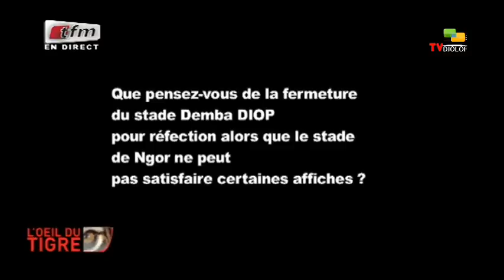COMBAT SOCOCIM VS ASSURANCE DANS "OEIL DU TIGRE"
OEIL DU TIGRE: SOCOCIM VS ASSURANCE ET RÉSUMÉ DES COMBATS DE LA SEMAINE.